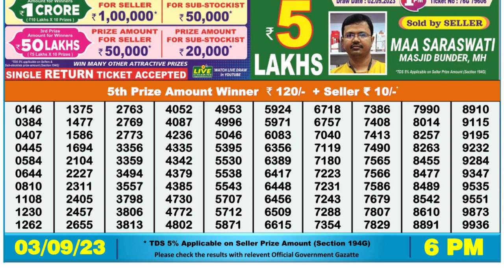Nagaland Lottery Sambad Live 6pm 03.09.23